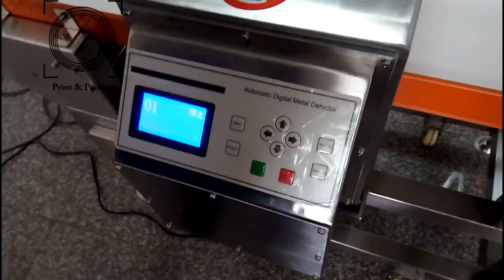Тестирование промышленного детектора метала MD 4012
Причины установки металлодетектора на производстве:
Проверка качества;
Обеспечение международных стандартов качества;
Защита оборудования;
Проверка и отбраковка сырья.
Любое, даже самое лучшее оборудование имеет постоянный износ и требует постоянного обслуживания. Поэтому нет абсолютной гарантии от попадания инородных частиц металлического происхождения (болты, гайки, пружины, шарики, фрагменты деталей самого оборудования и т.д., нельзя полностью исключать и человеческий фактор) в продукт и его составляющие на разных стадиях – от сырьевого этапа до момента фасовки и упаковки.